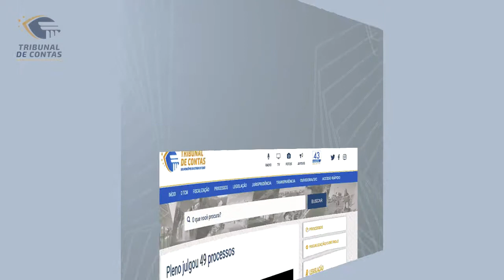25/03/21 - Minuto TCMGO - Pleno